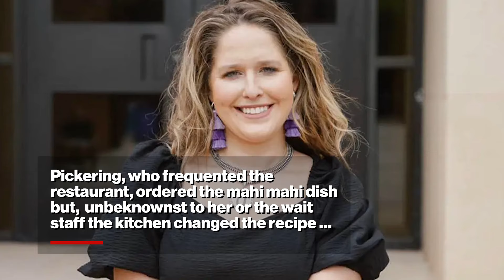College student dies from allergic reaction on first date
A Texas college student with a severe peanut allergy died after eating at a restaurant she would frequent, but had no idea the establishment changed their recipe – leading to the fatal allergic reaction and her parents demanding change in the food industry.

Alison Pickering, 23, was days away from graduating from Tarleton State University when she went out on a first date, deciding on a restaurant she knew had food she could eat despite her severe allergies.

Pickering, who discovered she had a peanut allergy when she was in preschool, had always been cautious of the places she ate out at and wouldn’t change up her dining locales for her safety.